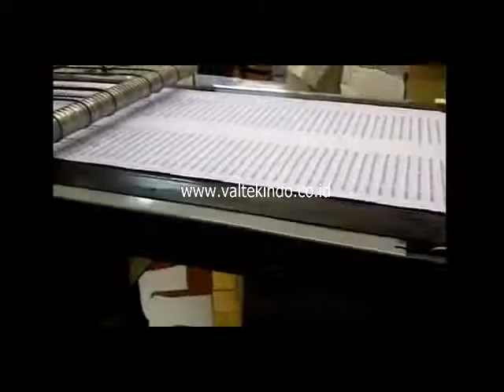Mesin penghitung dan penumpuk kertas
INDONESIAN BAHASA:
Kami menjual segala jenis mesin Mesin Industri, diantaranya: